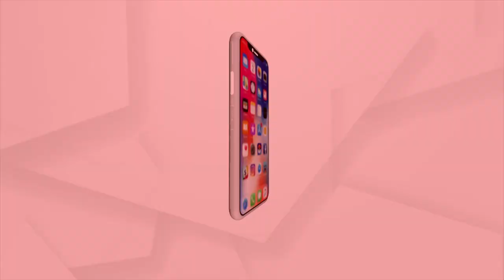ନ୍ୟୁରୋ-ସ୍ନାୟୁ ଚିକିତ୍ସାର ନବଦିଗନ୍ତ | Prescription | Argus News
ନ୍ୟୁରୋ-ସ୍ନାୟୁ ଚିକିତ୍ସାର ନବଦିଗନ୍ତ
ଦେଖନ୍ତୁ ସୋମବାର ସନ୍ଧ୍ୟା ୪ଟା ୩୦ରେ...।